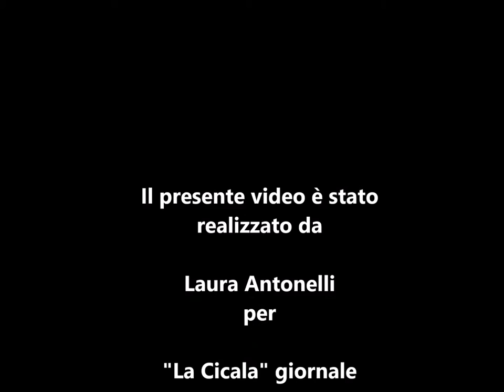Emotional video - Stop the war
Emotional video - Stop the war (video emozionale - stop alla guerra), è stato ideato da Laura Antonelli per il giornale - bollettino informativo di quartiere - "La Cicala".
L'augurio è che il sogno di fratellanza e rispetto mondiale possa concretizzarsi, mettendo fine a tanta barbarie e sofferenza.